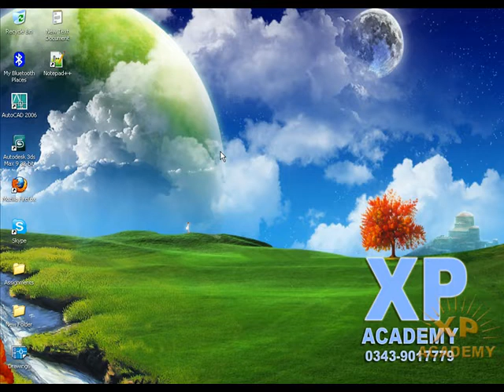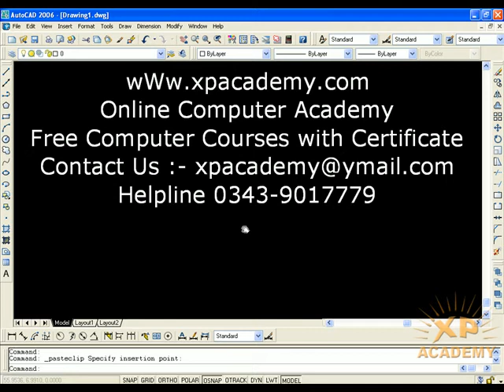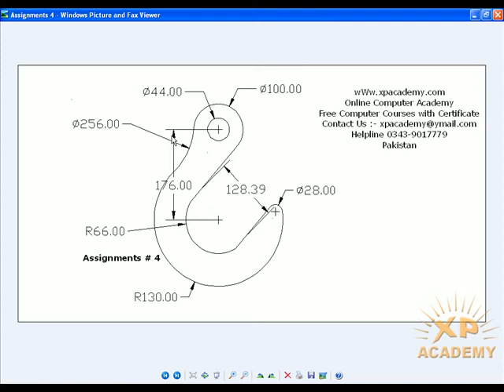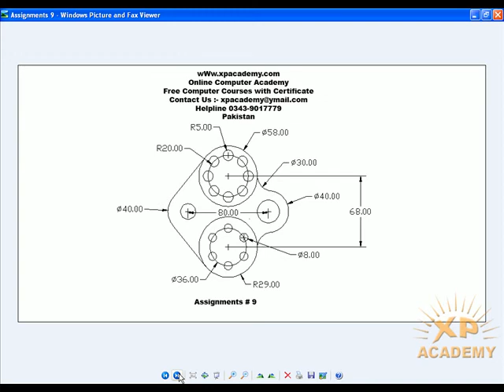AutoCAD Urdu Tutorials | Start Assignments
Xpacademy Where you learn all Computer Courses step by step in urdu. Xpacademy offers all computer training DVDs at your home step.. For More Details Please or cal 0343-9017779 Pakistan.

Xpacademy offers

3D Studio Max urdu video Tutorials Dvd

3D Lumion urdu video Tutorials dvd